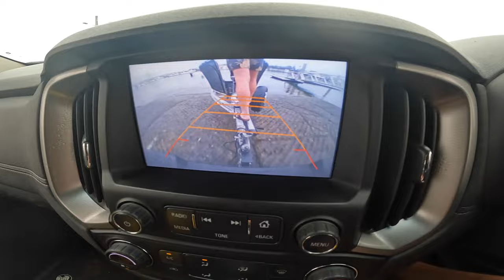BERMAGUI AUSTRALIA DAY MARLIN 2023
Headed up the coast for the marlin bite just north of Bermagui and managed to land 2 good stripes. A first for me!